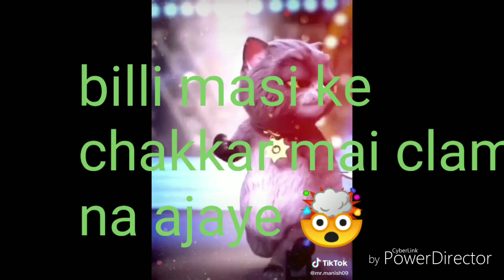TikTok New Viral Video 2019 🤦|| We Are Beautiful By Natasha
Hello all, ye videos tiktok se uthake bus aise hi chipa nahi de hai inme creativity bhi ki gayi hai achi lage to please like jarur dena pehle se hi dhanyawad!!